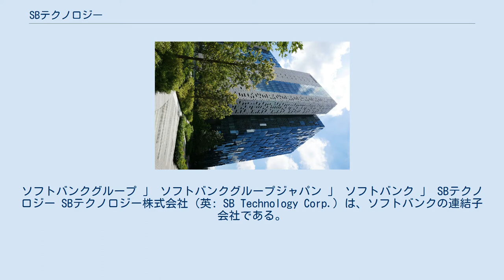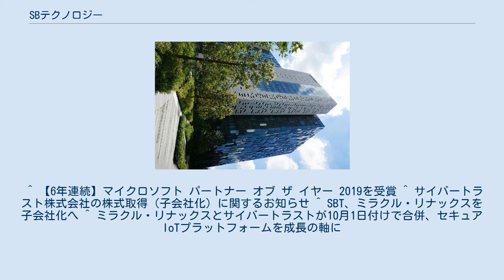SBテクノロジー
ソフトバンクグループ 」 ソフトバンクグループジャパン 」 ソフトバンク 」 SBテクノロジー SBテクノロジー株式会社（英: SB Technology Corp.）は、ソフトバンクの連結子会社である。
略称はSBT。
2019年10月1日にソフトバンク・テクノロジー株式会社からSBテクノロジー株式会社に社名を変更。
 ソフトバンクグループのグループ会社であり、マイクロソフト事業とマネージドセキュリティサービスを中核としたセキュリティ事業、シマンテック社のノートンストアECサイト事業を展開しているシステムインテグレーター。
 マイクロソフトが認定するゴールドパートナーであり、マイクロソフトの製品群を中心とした情報系インフラの構築、保守・監視・運用に加え、独自のマイクロソフトアドオンサービスをclouXion（クラウジョン）ブランドで展開している。
2014年から6年連続でマイクロソフト パートナー・オブ・ザ・イヤーを受賞。
 ^ 【6年連続】マイクロソフト パートナー オブ ザ イヤー 2019を受賞 ^ サイバートラスト株式会社の株式取得（子会社化）に関するお知らせ ^ SBT、ミラクル・リナックスを子会社化へ ^ ミラクル・リナックスとサイバートラストが10月1日付けで合併、セキュアIoTプラットフォームを成長の軸に